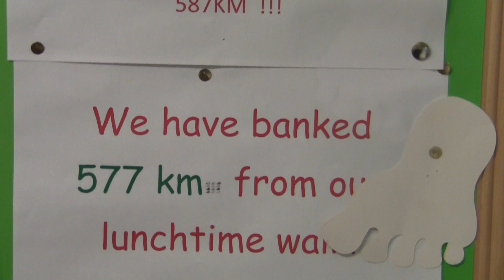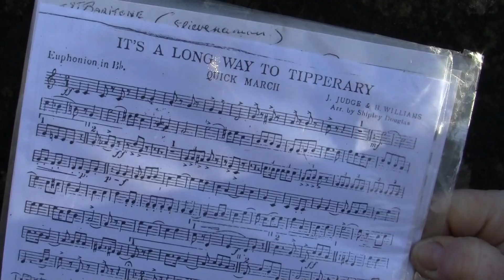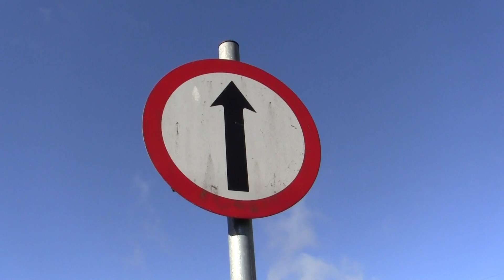Let's Celebrate Walking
The boys of the Monastery Primary School, in Tipperary Town, show just how creative they can be when it comes to crossing the road. This video was filmed in March 2015, as one element of a competition, relating to securing a Green Flag on Transport, encouraging walking and its benefits. Enjoy the soundtrack and choreography!